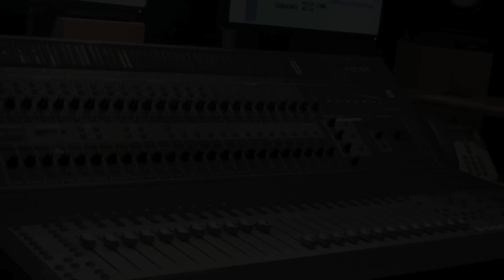BARS AND BEATS TV - Making of "Wax On Wax Off" - JonTe - HD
A video showing the making of the song "Wax On Wax Off" by the artist "JonTe" and up and coming hip-hop artist from High Wycombe, Buckinghamshire. For more info on getting a video please contact Mathew Jones or Danny Garise